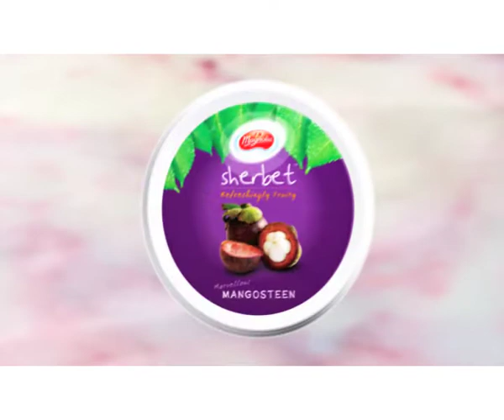Magnolia Sherbet_Hammock Flip (Oct2010).mov